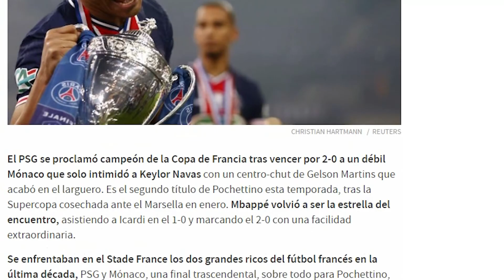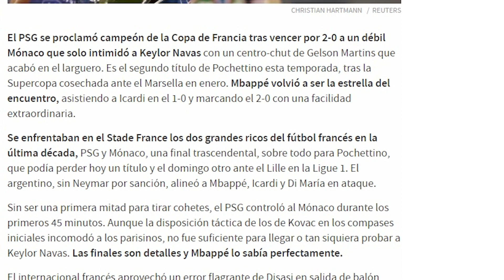¡ES UN P*TO HÉROE! | Así aniquiló Mbappe al Mónaco para ser el mejor...otra vez